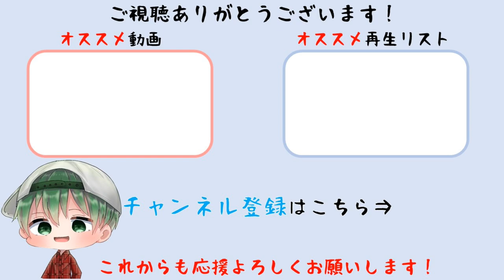【クロステイルズ】ヒディーク共和国編 13章 二重の救援・前編 難易度Maniac【Cross Tails】(PS5版)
ヒディーク共和国編 13章 二重の救援・前編を難易度Maniac攻略しています。

ゲームタイトル：クロステイルズ(Cross Tails)
開発 : Rideon,Inc.
販売 : ケムコ
プラットフォーム：PS5、PS4、Switch、Xbox Series X|S、Xbox One、PC（Steam）
配信日 : 2023年7月20日
価格：パッケージ版3,600円（税込）ダウンロード版3,000円（税込）